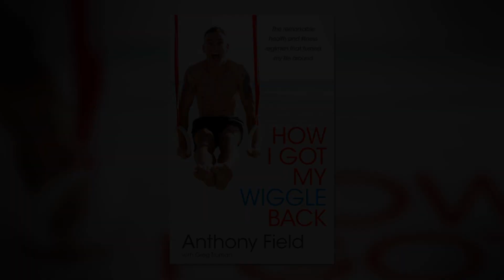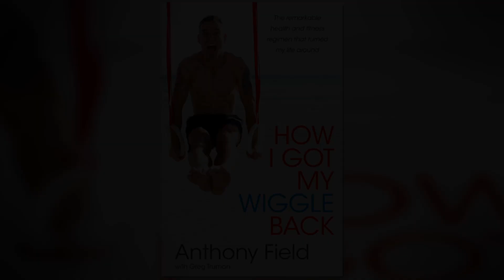How I Got My Wiggle Back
The dramatic personal story of Anthony Field, founder and co-star of the world's most popular children's musical group, The Wiggles.

Now, for the first time, Anthony tells his inspiring, behind-the-scenes story of how he overcame depression, life-threatening illness and chronic pain to get his life back.